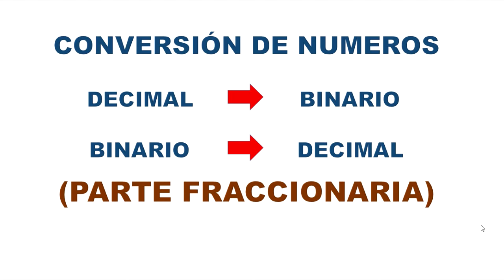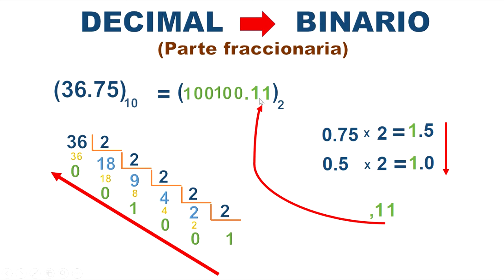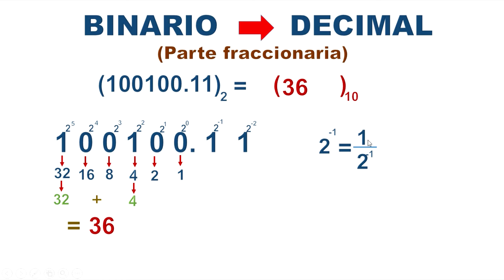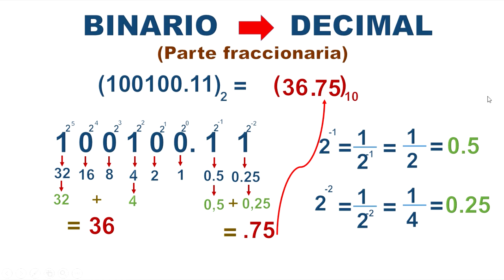CONVERSIÓN DE NÚMEROS DECIMALES A BINARIO Y VICEVERSA, CON PARTE FRACCIONARIA.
Conversión fácil y rápida de números decimales a binarios y viceversa, con parte fraccionaria en ambos casos con ejemplos claros.